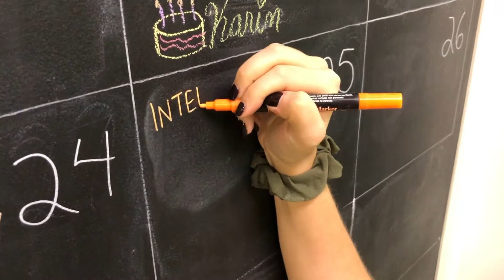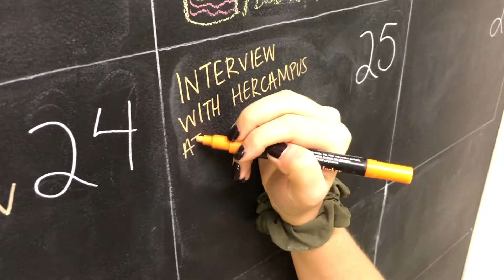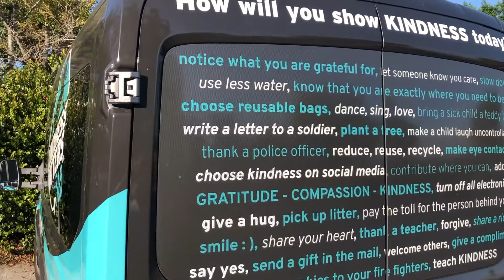meet Laura Reiss, founder of Kindness Matters 365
Today, I want to share the story of Kindness Matters 365 with you guys. Laura Reiss, my aunt, started this foundation in 2008 to create a better world for her children, the children alive today, and all those to come after. She envisions a kind, compassionate, grateful world that I'm sure we would all like to see. This video will also be written as an article with HerCampus at UCF, which is linked below.